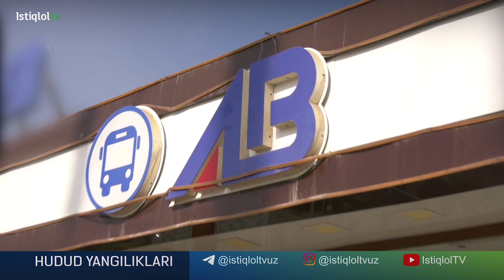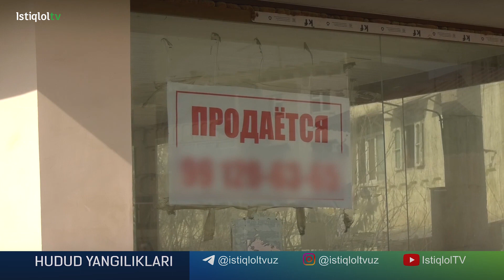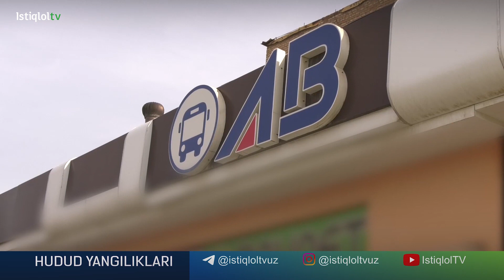Buxoro shahridagi bekatlar qanchalik talabga javob beradi?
“Istiqlol TV” telekanali muxbiri Davlatbek Qo‘ziyev Raqobatni rivojlantirish va iste’molchilar huquqlarini himoya qilish qo‘mitasi Buxoro viloyati hududiy boshqarmasi mas’ul xodimlari bilan bilrgalikda Buxoro shahridagi mmarkaziy ko'chalardagi bekatlarda reyd o‘tkazishdi (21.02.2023)